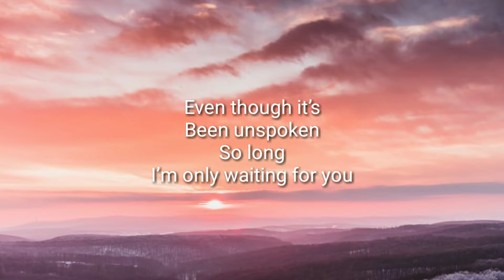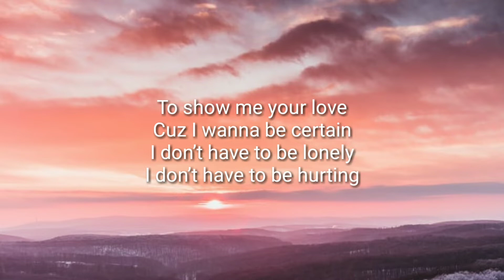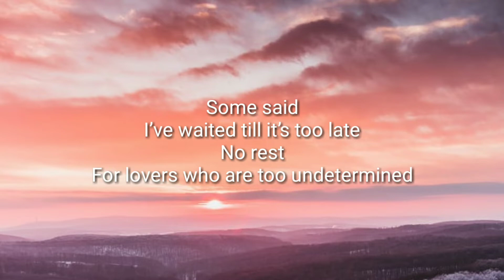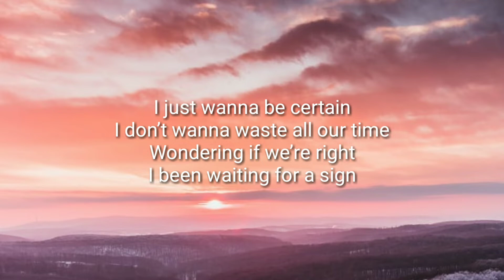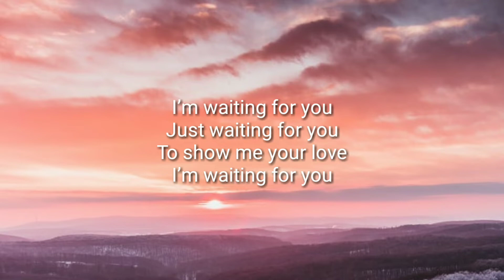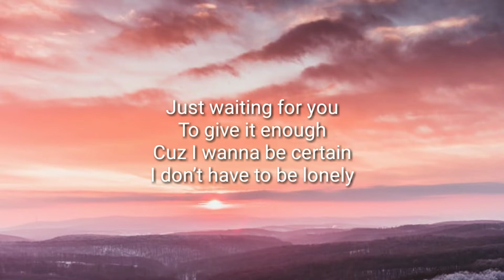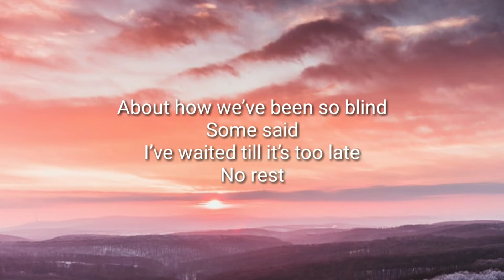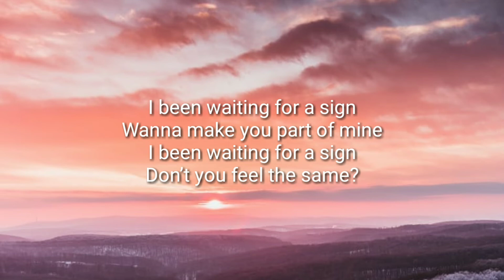Derek Long - Waiting (Letra/Lyrics)